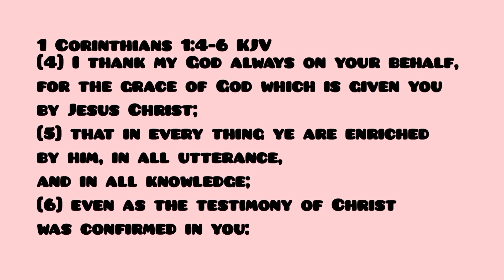VERSE OF THE DAY: Jesus Christ the ULTIMATE Nutrient || 1 Corinthians 1:4-6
Perfect Day Saints, and welcome back to verse of the day! Today's verse of the day is 1 Corinthians 1:4-6

[4] I thank my God always on your behalf, for the grace of God which is given you by Jesus Christ; [5] that in every thing ye are enriched by him, in all utterance, and in all knowledge; [6] even as the testimony of Christ was confirmed in you:

In this video, we discuss how the grace of God through Jesus Christ shifts us from malnourishment to enrichment, as well as how you can become a confirmation of the testimony of our Lord Jesus the Christ.